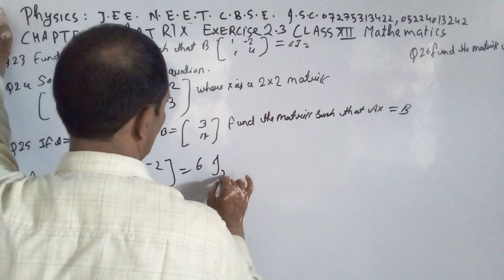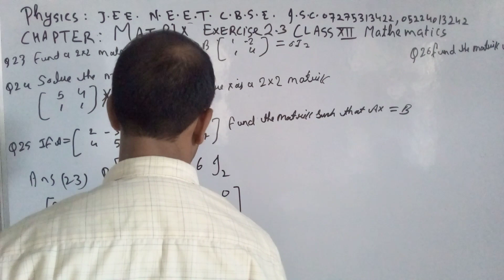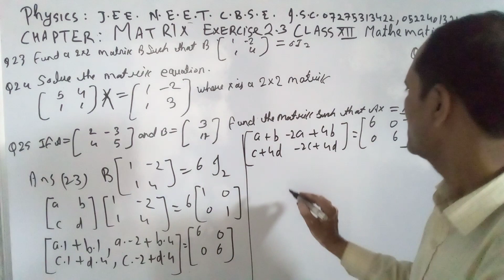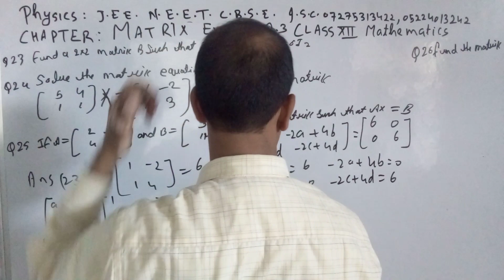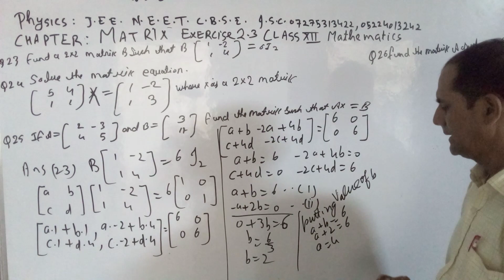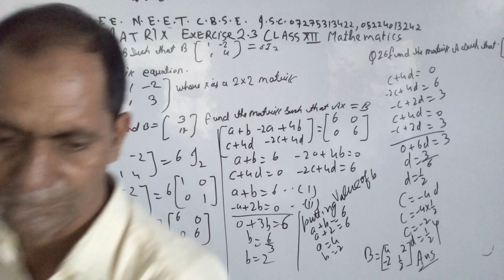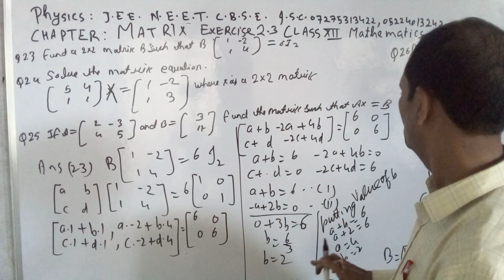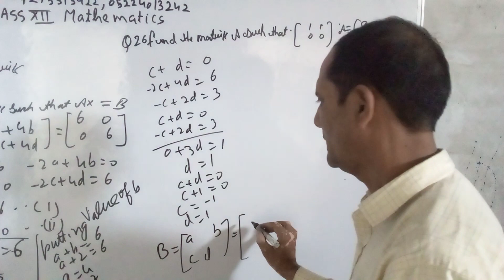MATHEMATICS CHANNEL J.E.E. N.E.E.T. C.B.S.E I.S.C ALL STATE BOARD (5)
CHAPTER MATRIX EXERCISE 2.3 CLASS XII MATHEMATICS   M.L.AGARWAL